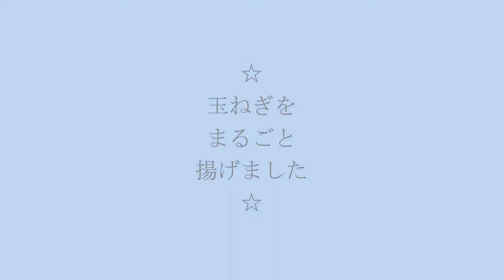玉ねぎを丸揚げしたらモンスターみたいになりました。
玉ねぎを美味しく食べようと丸揚げにしたら見た目が怖くなりました。味は美味しかったです。

動画を見ていただいて気に入って頂けましたら、

「自己紹介」
☆おとこ、42歳（＝おっさん）。
☆公式飲酒歴「22年」の大ベテラン。

☆妻が美味しい御飯を用意してるのに
☆酔うと勝手に追加料理を作り始める
☆困った酔っ払いです。

☆酔っているので難しいことはできません。
☆早く食べたい（飲みたい）ので急いでます。
☆どれだけ手抜きできるかが勝負です。